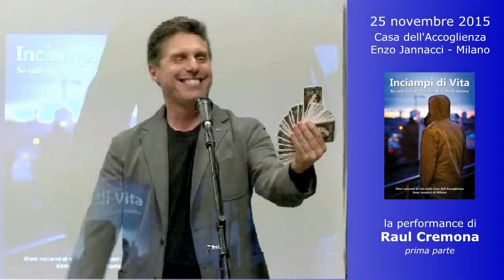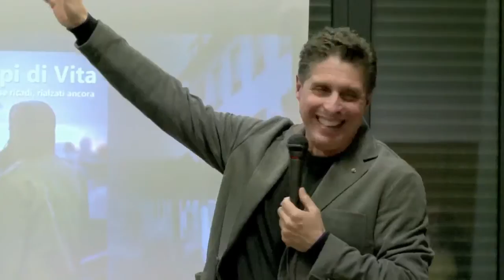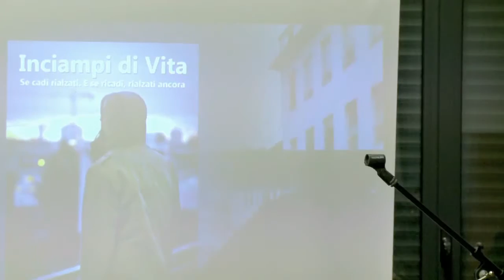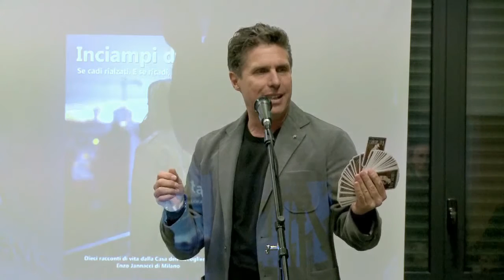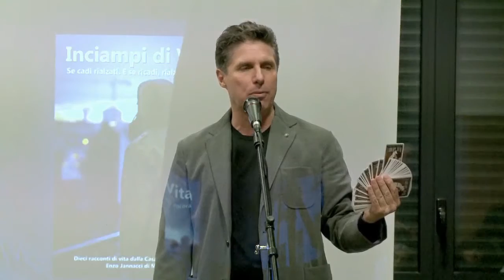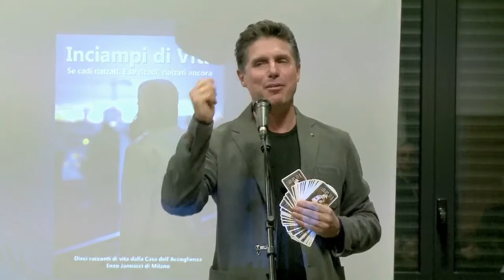Presentazione libro “Inciampi di Vita” – Raul Cremona parte I